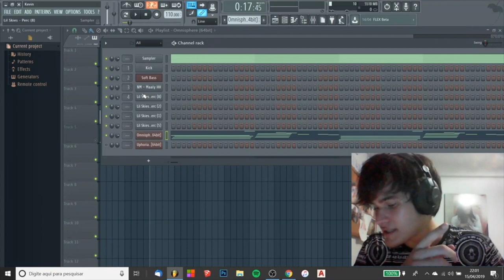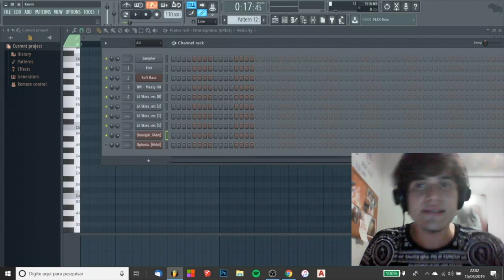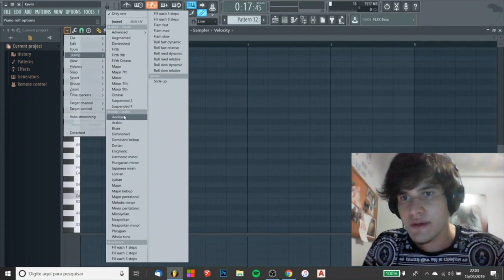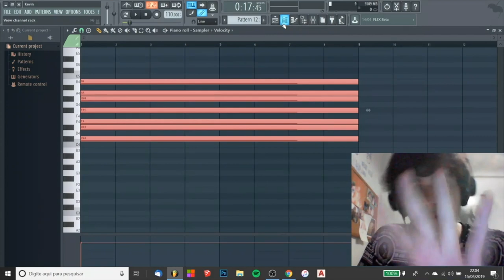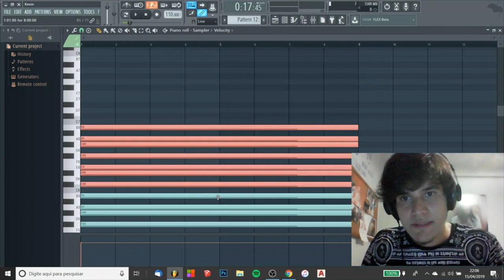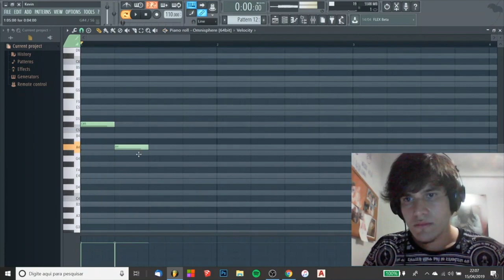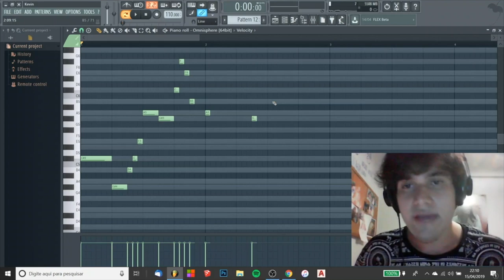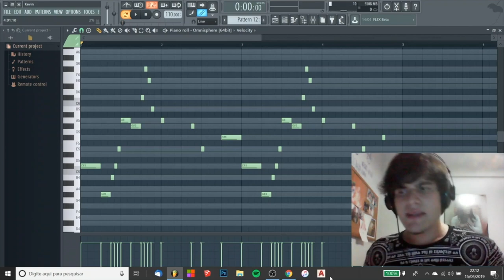FAZENDO UMA MELODIA VICIANTE - FICOU F@D#!!